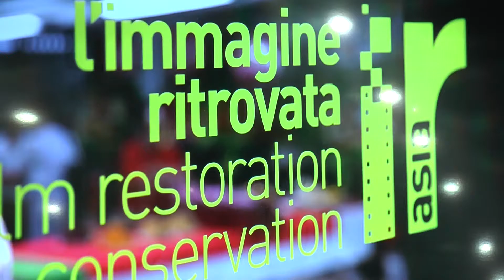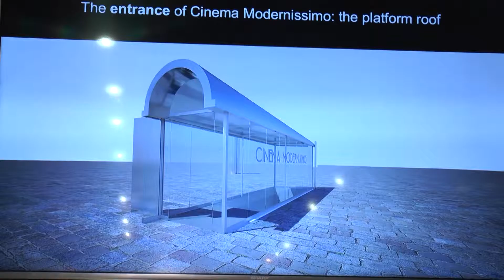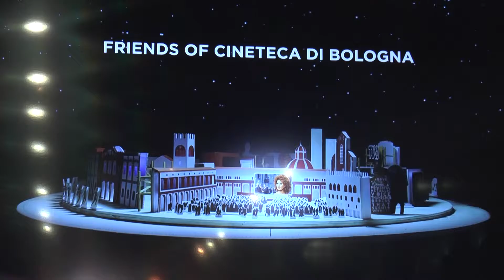Serata Ducati a New York